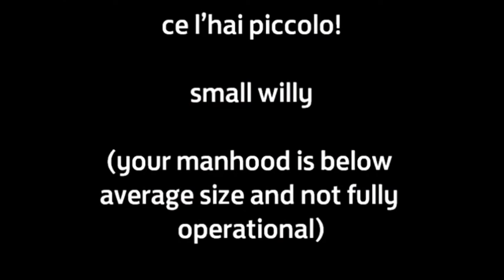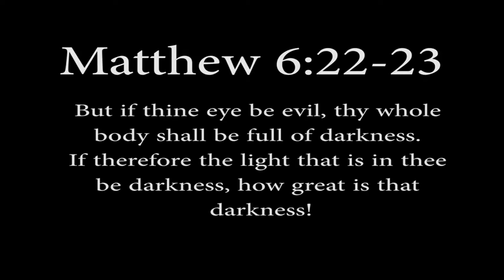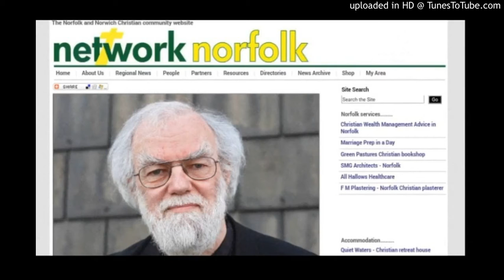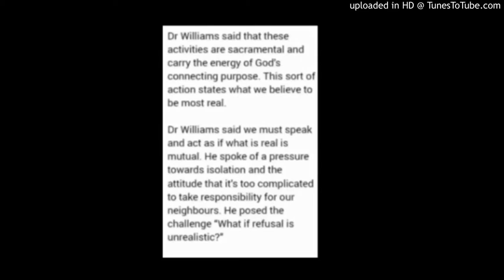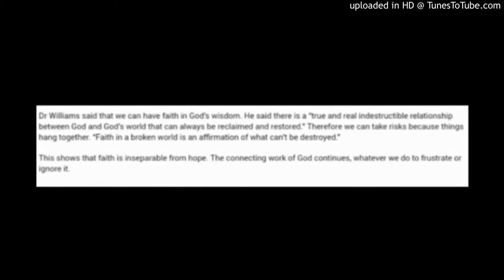The most extraordinary gift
Hidden Treasure - Taizé Birmingham 2017 (Rowan Williams)
Livestream broadcast 30th April 2017 at 20.15 (GMT +1)

Featured songs,  Cinderella Search

Jay Z - Empire State of Mind (feat. Alicia Keys)